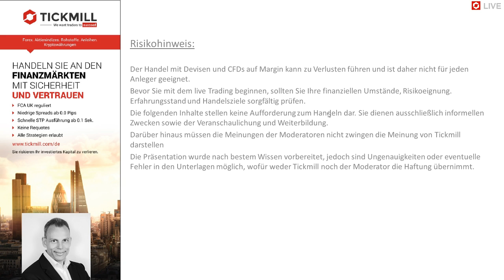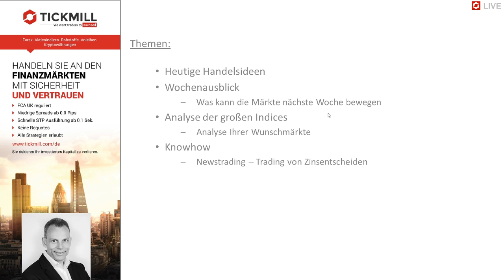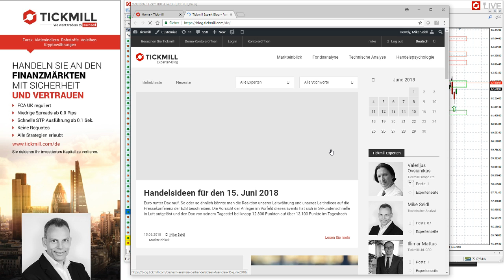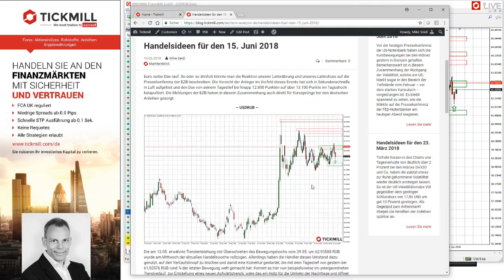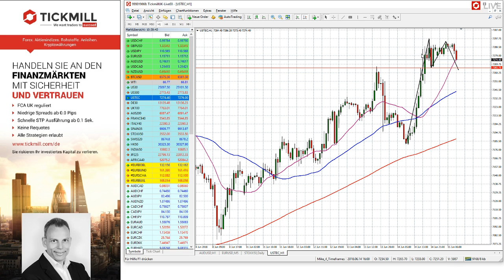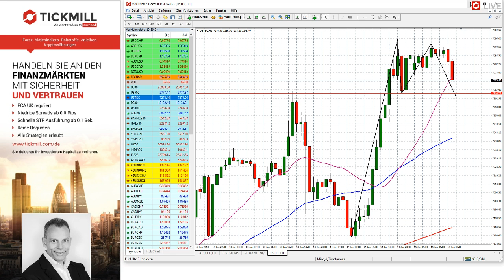Videobesprechung zu Tickmill's Handelsideen für den 15. Juni 2018 und Wochenausblick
Webinar am Freitag, den 15. Juni 2018 mit folgenden Themen:
- Aktuelle Handelsideen im USDRUB - USDSEK - Nikkei
- Wochenausblick der Nachrichten
- Chartcheck der großen Indices